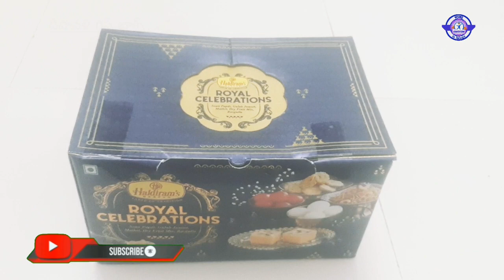Diwali special gift Unboxing Friends | Happy Diwali to you all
Hello Everyone
ఇది మన తెలుగు ఎడ్యుకేషన్ చానెల్
మన చానెల్లో మేన్ గా
👉Govt and Private ఉద్యోగాల సమాచారం
👉AP & TS కొత్త ప్రభుత్వ పథకాల సమాచారం
👉Exams and Results సమాచారం
👉G.K and Educational Videos .etc